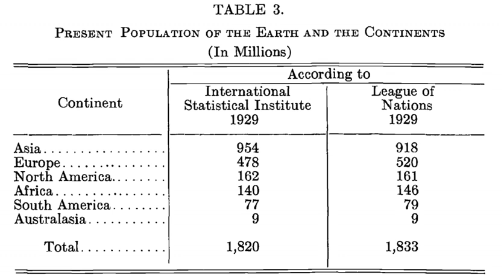World Statistics Congress | Wikipedia audio article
00:00:52 1 Specialized Associations
00:01:43 2 Committees
00:02:24 3 Journals
00:02:41 4 Karl Pearson Prize
00:03:29 5 Presidents of ISI
00:03:46 6 Past members
00:04:00 7 See also
00:04:23 8 External links

- Socrates

SUMMARY
The International Statistical Institute (ISI) is a professional association of statisticians. It was founded in 1885, although there had been international statistical congresses since 1853. The institute has about 4,000 elected members from government, academia, and the private sector. The institute publishes a variety of books and journals, and holds an international conference every two years. The biennial convention was commonly known as the ISI Session; however, since 2011, it is now referred to as the ISI World Statistics Congress. The permanent office of the institute is located in the Statistics Netherlands building in Den Haag - Leidschenveen (The Hague), in the Netherlands.